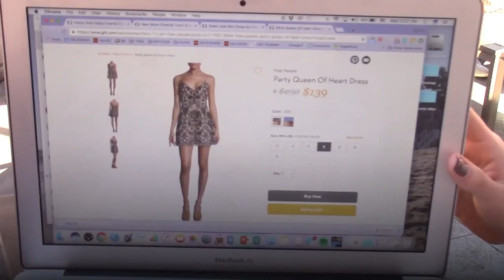What USC Students Want This Holiday Season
What's the ultimate holiday gift for USC students? Buzz reporter Savannah Sinfield has the answer!